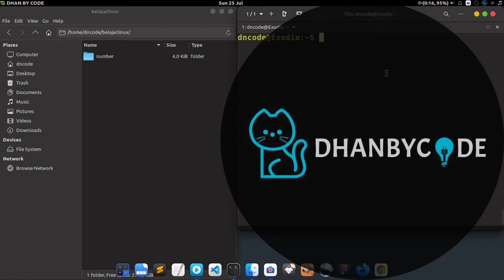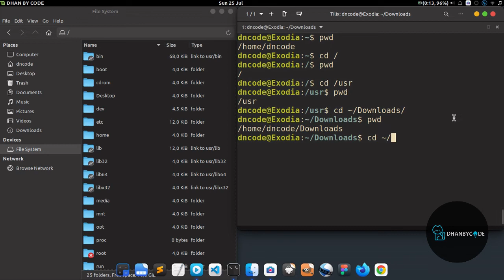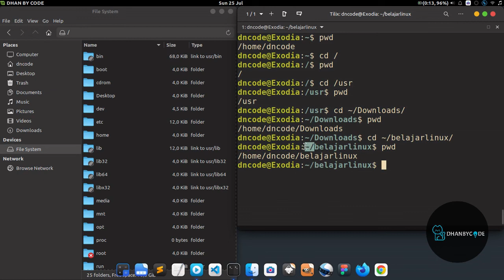Perintah Dasar Linux | Perintah Linux #13 - PWD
Perintah dasar linux  kali ini kamu akan belajar perintah dasar linux yaitu perintah linux pwd, tutorial linux  ini cocok bagi kamu yang baru belajar linux (linux untuk pemula) yang ingin memperkuat pondasi linux dasar baris perintah linux karena dengan disertai contoh yang lengkap agar kamu bisa lebih memahami perintah dasar linux tersebut. dan dalam tutorial linux ini saya menggunakan sistem operasi linux yaitu linux mint, dan kamu bisa menerapkannya juga di ubuntu.